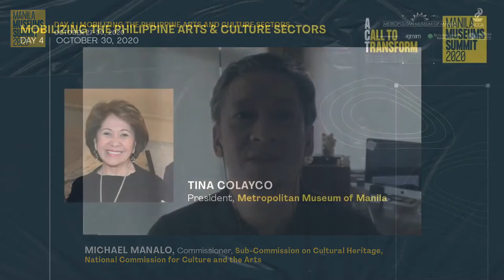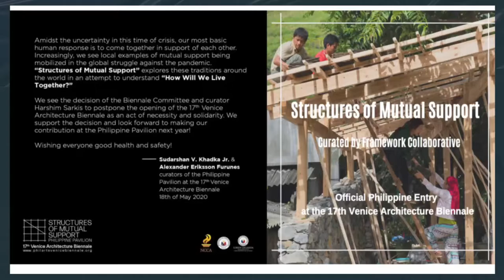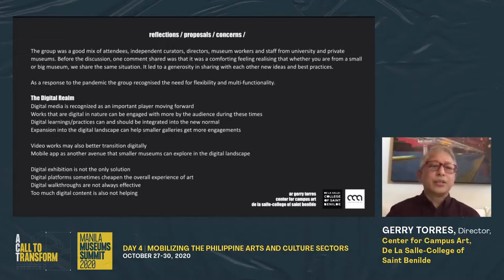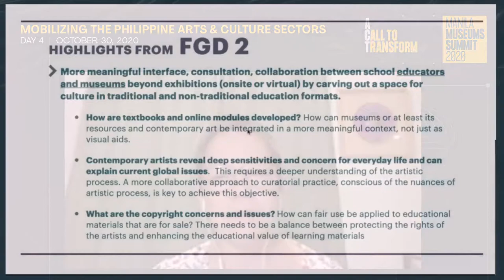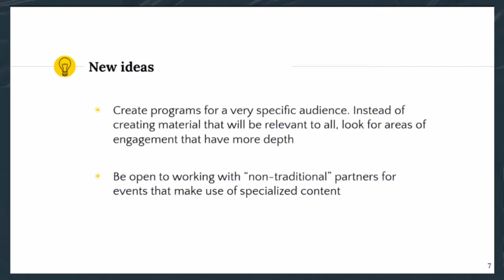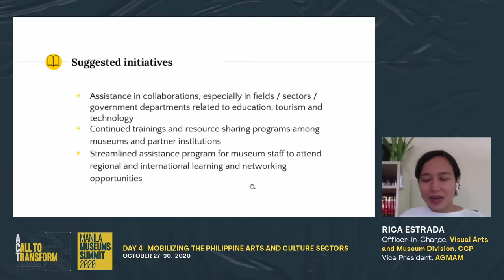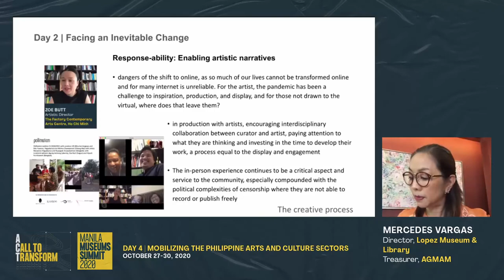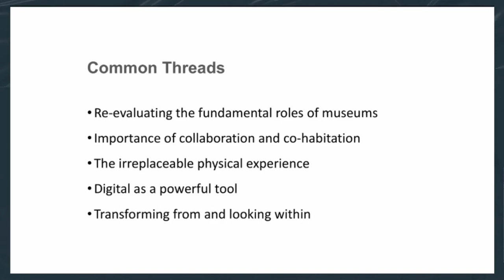A Call to Transform: Manila Museums Summit | Day 4: Mobilizing the Philippine Arts & Culture Sectors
The official recording of 'A Call to Transform: Manila Museums Summit 2020' which was held virtually on October 27-30, 2020

For more information about the program and speakers, view the summit booklet

DAY 4: MOBILIZING THE PHILIPPINE ARTS AND CULTURE SECTORS
To cap off and bring the summit to a close, all discussions from the previous days’ focus group discussions will be presented. The keynote address by House of Representatives Deputy Speaker and Congresswoman Loren Legarda will then discuss legislative and consolidated initiatives to mobilize the Philippine arts and culture sectors.

OPENING ADDRESS

0:00:33 Michael Manalo, Commissioner, Sub-Commission on Cultural Heritage, NCCA

KEYNOTE SPEAKER

0:04:23 'Arts and Culture Beyond COVID-19'
Loren Legarda, Deputy Speaker and Congresswoman, Lone District of Antique

0:27:03 CHAIRPERSONS' REPORT

0:27:27 FGD Theme 1: Museums in Flux
Gerry Torres, Director, Center for Campus Art, De La Salle-College of Saint Benilde

0:39:10 FGD Theme 2: Facing an Inevitable Change
Boots Herrera, Director and Chief Curator, Ateneo Art Gallery

0:52:06 FGD Theme 3: Adaptive Design and Responsive Solutions
Rica Estrada, Officer-in-Charge, Visual Arts and Museum Division, Cultural Center of the Philippines;
Vice President, Alliance of Greater Manila Area Museums

SYNTHESIS

1:13:29 Mercedes Vargas, Director, Lopez Museum and Library;
Treasurer, Alliance of Greater Manila Area Museums

CLOSING MESSAGE

1:43:50 Tina Colayco, President, Metropolitan Museum of Manila

The Metropolitan Museum of Manila and the National Commission for Culture and the Arts (NCCA), in collaboration with the Alliance of Greater Metro Manila Museums (AGMAM), and our educational partners, Museum Foundation of the Philippines and De La Salle University Publishing House invited museum professionals to participate in the exchange of ideas on the issues, challenges, and opportunities concerning the museum community. The summit envisioned to cultivate a critical understanding on the directions museums are moving towards and the strategies implemented by different institutions in adapting to these precarious times. The event brought together museum and cultural leaders across the globe to lead a series of dialogues which aim to support museums as we re-orient our programs and objectives—not only to re-define but also to re-invigorate our roles within our communities.